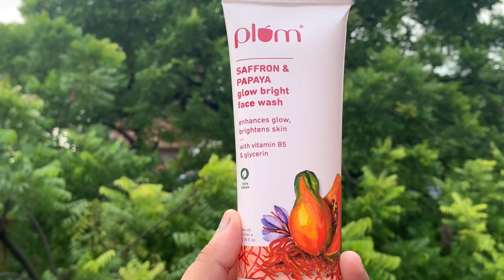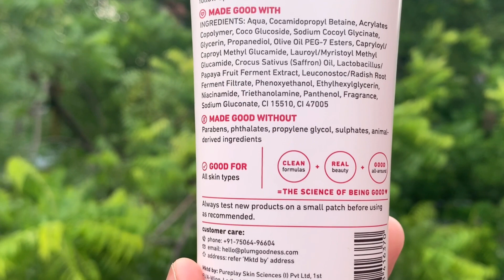Plum Saffron & Papaya Face Wash Glow Skin Honest Review//shaheena khan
GlowBright is here to give you bright, glowing skin! Plum's Saffron & Papaya Glow Facewash is the go- to face wash to fight dullness and get glowing bright skin!
With the goodness of Saffron, Papaya Enzyme, Vitamin B5 & Glycerin that enhances overall skin health & youthfulness by improving cell turnover. This gentle, non-drying sulphate-free face wash helps boost glow, fight dullness & dark spots to make you glow like never before!
This facewash is my skins, Dream Team. Check out the video for my detailed review on the face wash. From how to use it to what it does, I have covered it all.

Amazon-Plum Saffron & Papaya Glow Bright Face Wash | Enhances Glow & Brightens Skin | With Vitamin B5 | Fights Dull Skin | Non-Drying, Gel-Based, Sulphate-Free Face Wash | For All Skin Types | 100% Vegan

Please don’t use my video & my pick without my permission